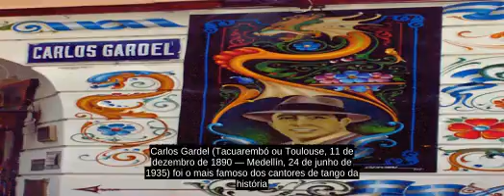Carlos Gardel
Carlos Gardel (Tacuarembo ou Toulouse, 11 de dezembro de 1890 â Medellin, 24 de junho de 1935) foi o mais famoso dos cantores de tango da historia